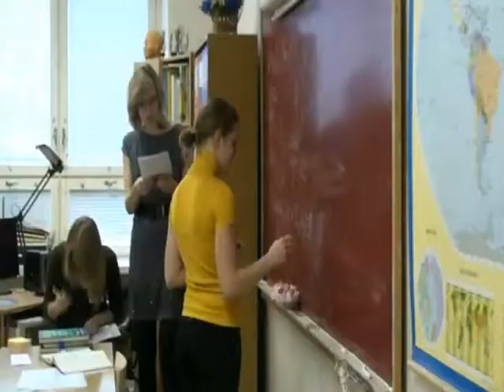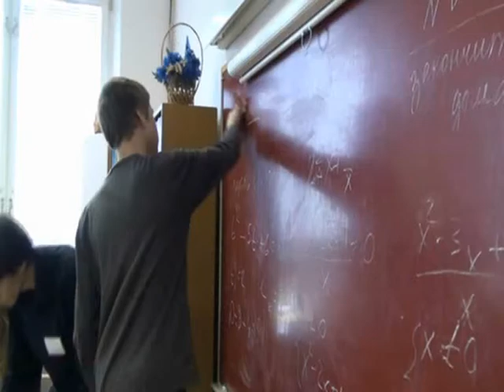ЯРГ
Фильм о школе.